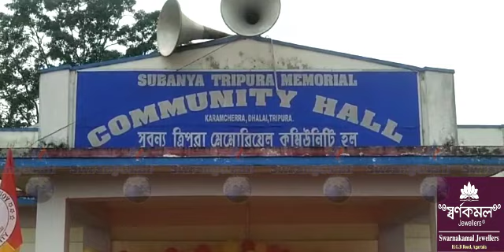Maharani Kriti Singno naisinglaijak II Salka Tripura Loksobha Electiono twi Koklam II Karamcherra II